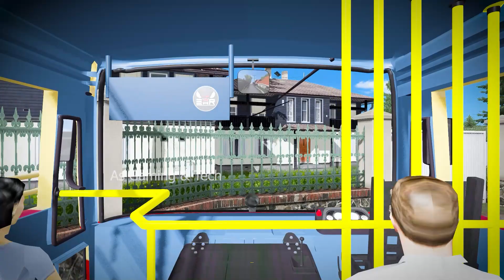ചില യാത്രകൾക്ക് ഇവൻ പുലിയ | Ksrtc Ets 2 Game Play | Malayalam | As Gaming & Tech | 2021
USED MODS :

          MAP : SUMATHRA
          BUS MOD : KSRTC [ EMR ]
          TRAFFICK : MARUTHI V2 ,
                     KSRTC [ EMR ]
                     SE LORRY [ GAMING GARAGE ]
                     EICHER [ KERALA BUS DESING ]
                     TIGGER [ GAMING GARAGE ]
                     AUTO [ KERALA BUS DESING ]
EXT.
SPECIAL THANKS :
         AFSAL NEELIYATH [ KERALA BUS DESING ]
         TEAM EMR
         TEAM KBS
         MAP AUTHOR
         SCS S/W
         ALL FREANDS

MY PC SPEC :
         I5 2GEN
         16 GB RAM
         1650 SUPPER CARD
         240 SSD
         1TB HARD DISCK